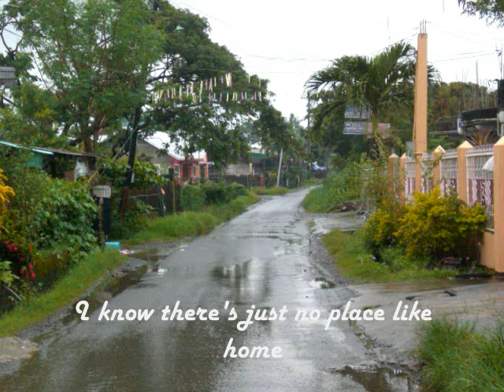home by josh verdes my photo slideshow sept. 2 to sept. 25 2008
this is my photo slide show from my vacation to the philippines from september 2 till september 25. it was very wonderful that I got home again and to see our home, specially our relatives. the reason I go home is that my grand father passed away. that made me go home and say good bye to my lolo, laking, grand father, apong, who made us strong and stable, keeping us in great ways of living. I salute him as I know how he get us in shape in life. I thank him alot.